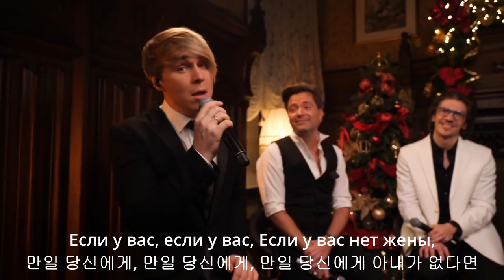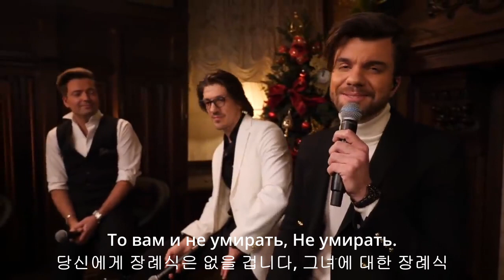"Eсли у вас нету тёти"///러시아 가요 5 편, ***만일 당신에게***, "운명의 아이러니" 영화 주제곡 중 1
러시아영화 "운명의 아이러니' 에서 줴냐가 처음 만나 서먹한 사이에서 나쟈에게 불러 주었던 경쾌한 노래입니다. 가사 내용이 시니컬 하고 곡 도 경쾌하여 지금까지 많은 러시아인들에게 사랑 받고 있는 곡 입니다.

이 노래는 현재 러시아에서 활동 중인 그룹 그바트로 가 최신 재생한 곡 입니다.